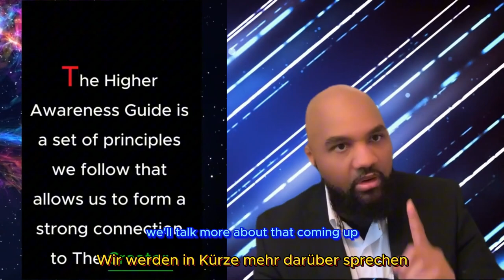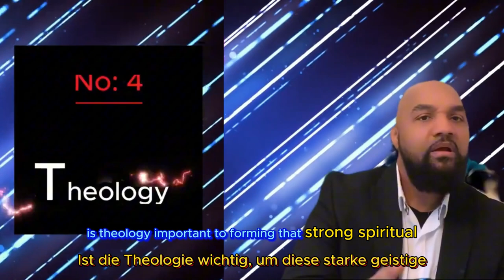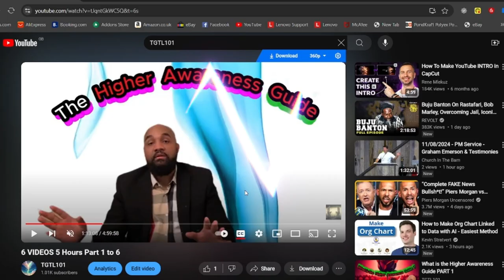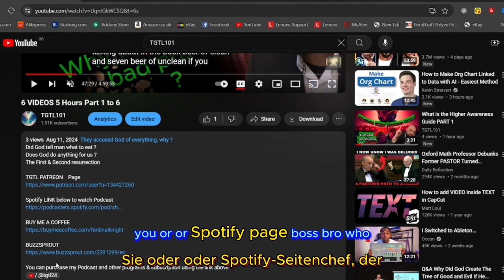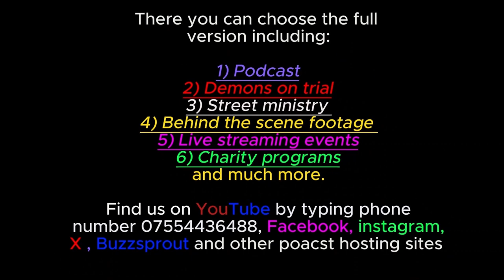The ( Higher Awareness Guide ) ( PART 1 )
German Language

Contact name:
The Pathfinder